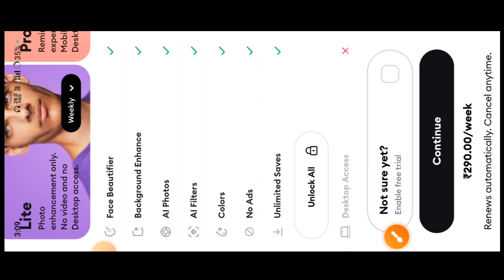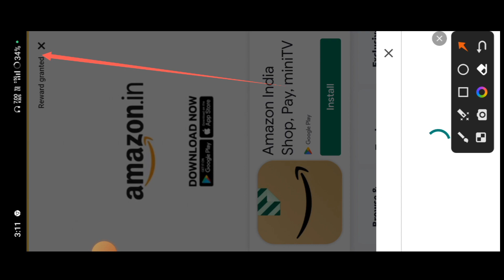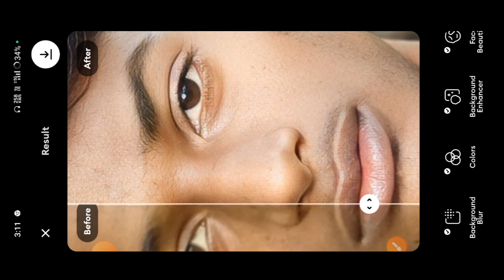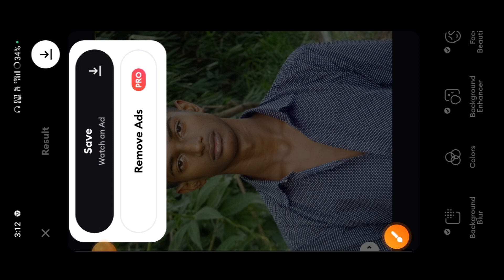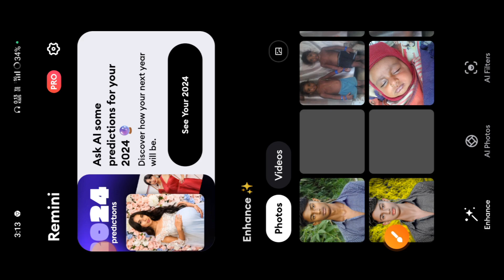Remini Se HDR Fece Kaise Kare 😱